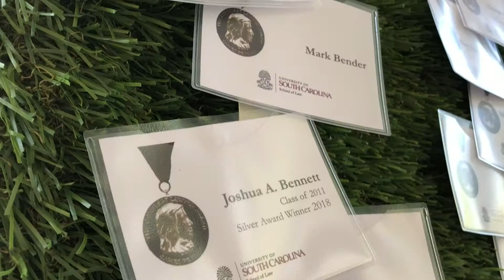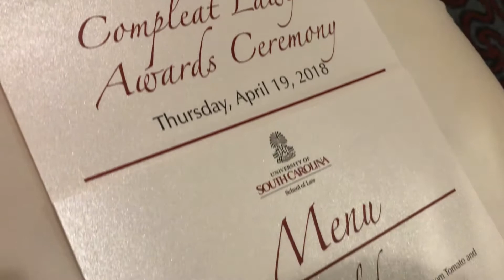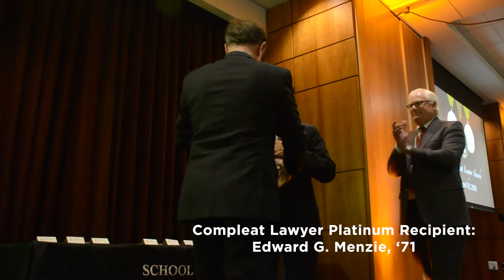2018 Compleat Lawyer Reception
The Compleat Lawyer Awards were established in 1992 by the University of South Carolina School of Law Alumni Council (formerly the Alumni Association) to recognize alumni for outstanding civic and professional accomplishments. Recipients are individuals who have made significant contributions to the legal profession and exemplify the highest standards of professional competence, ethics and integrity.